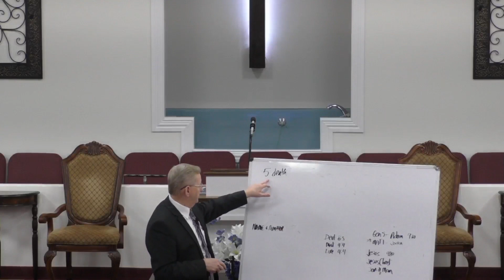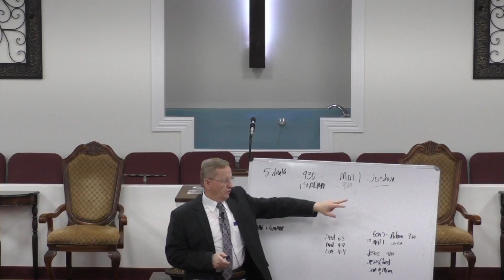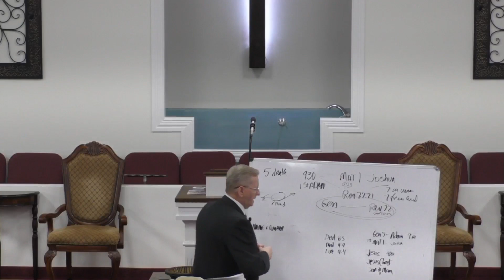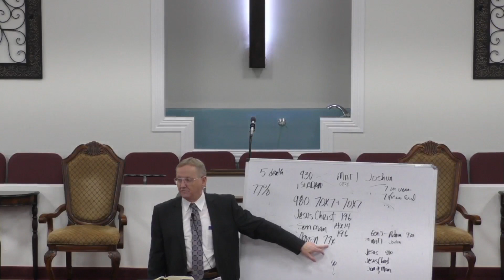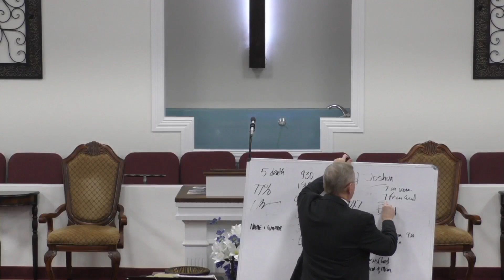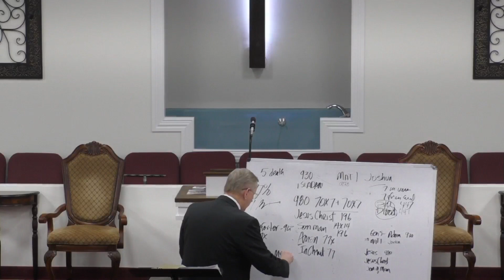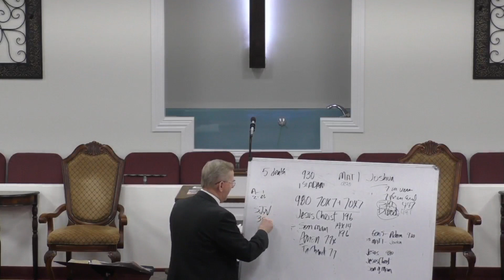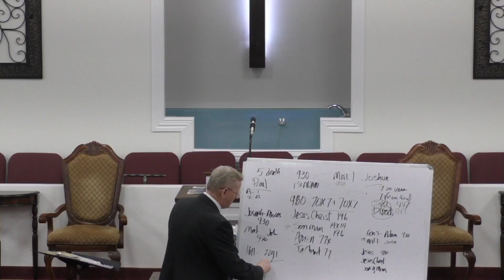Evening Service - Bro. Kevin Mann - 01/28/2024